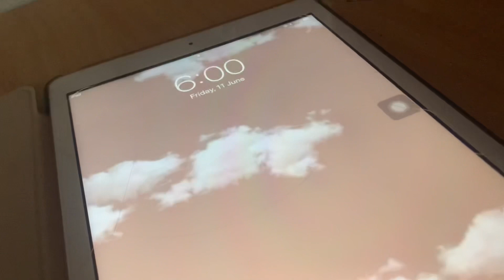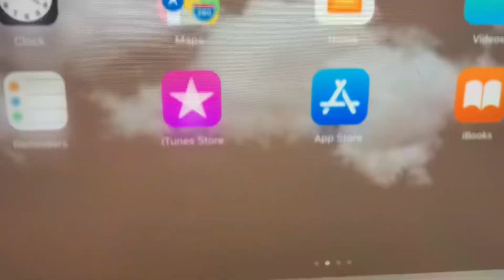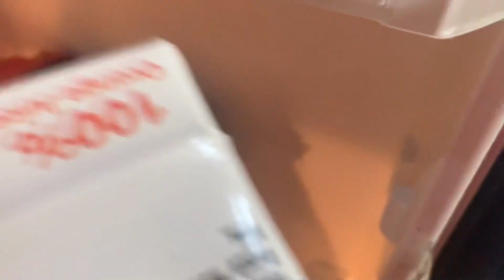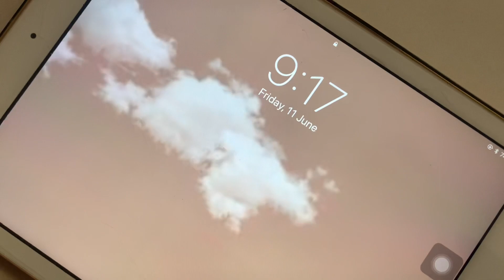My 6am morning routine | *productive and realistic * , working out , healthy lifestyle , skincare